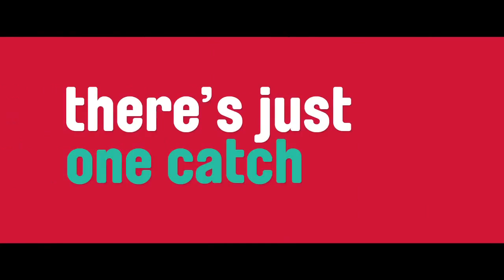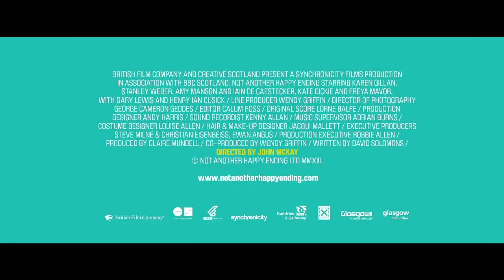Not Another Happy Ending (2013)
Not Another Happy Ending - In Theaters : 11 October 2013

Director : John McKay
Cast : Karen Gillan, Stanley Weber, Kate Dickie, Amy Manson, Iain de Caestecker,
Freya Mavor.

When a struggling publisher discovers his only successful author is blocked he knows he has to unblock her or he's finished. With her newfound success, she's become too damn happy and she can't write when she's happy. The only trouble is, the worse he makes her feel, the more he realises he is in love with her... With her debut novel, 'Happy Ending', JANE LOCKHART (Karen Gillan) pulled off that rare double -- critical acclaim and mainstream success. But now, with just the last chapter of the follow-up novel to write, she encounters crippling writer's block. She has no idea how her story ends... This is not good news for her publisher, TOM. His company is up against the wall financially and the only thing that will save him is a hit, in the form of Jane's next novel. When he discovers that his most important author is blocked, Tom knows he has to unblock her or he's finished. Everyone knows you have to be miserable to write well, and Tom realises that the only way he's going to get her to finish the novel is to make her life a misery. With the help of his best friend and cynical, child-hating high school teacher, RODDY, he sets about trying to dismantle the things in Jane's life that make her happy. Meanwhile, Jane's block spirals out of control -- to the point where her fictional characters, twiddling their thumbs in the not-happening novel, intrude into her real life. Her heroine, DARSIE, is terrified that Jane won't give her the ending she desires because Jane has given up on her own happy ending. Will Tom, or Darsie, manage to get Jane writing again, and create a happy ending for everyone?